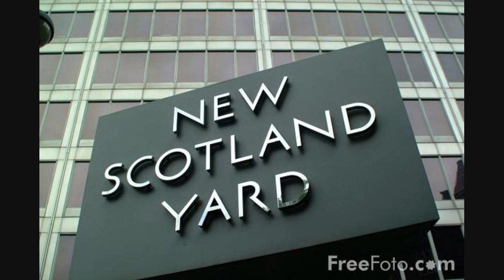Slayz Ft Hawzer - Its a ting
GrimTek Brings you ''its a ting'' Ft Slayz & Hawzer